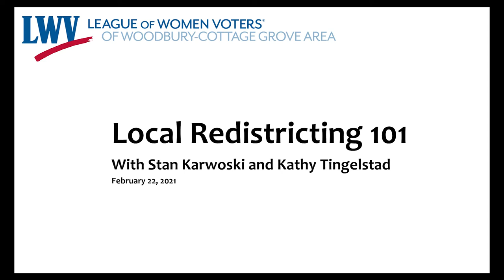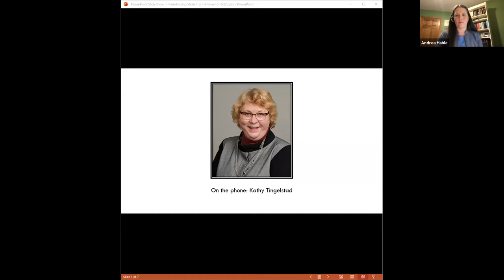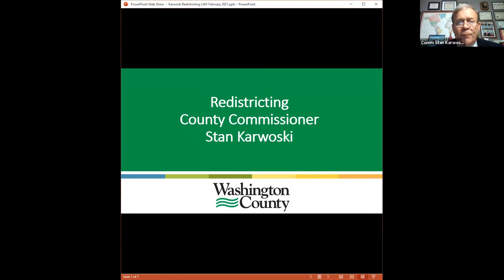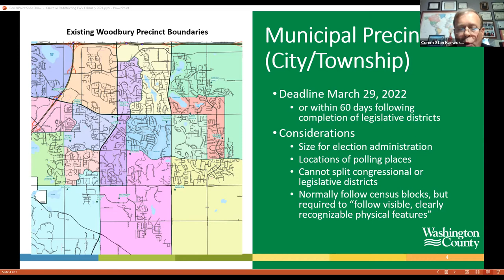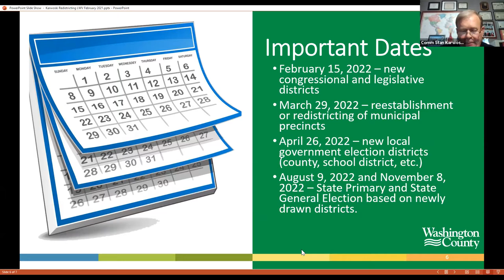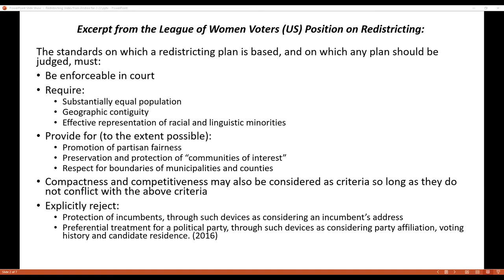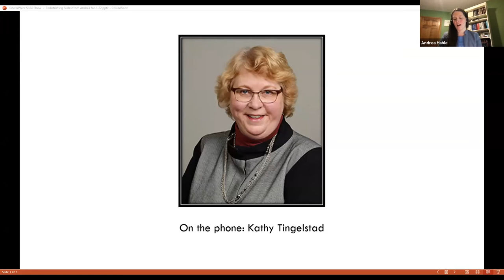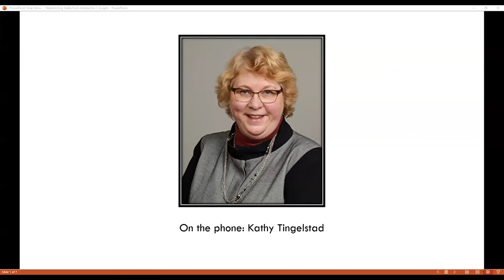LWVWCGA Redistricting 101 2021 02 22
Local Redistricting 101 - presented by the Woodbury Cottage Grove Area League of Women Voters on Monday, February 22, 2021, with Stan Karwoski (Washington Co. Commissioner) and Kathy Tingelstad (former state representative and Anoka County Government Affairs director).